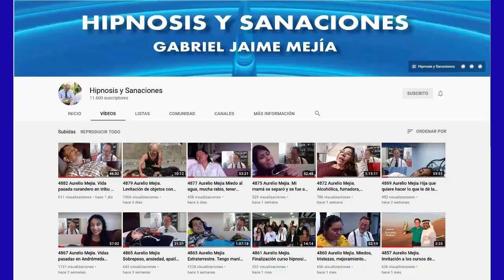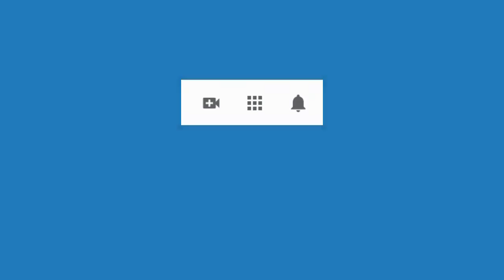5009 Aurelio Mejia. Temor hablar público, inseguro, mal genio, celos, miedo fracaso, papá violento d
Hipnosis introspectiva por Aurelio Mejía. Temor hablar en público, inseguro, mal genio, celos, miedo fracaso, papá violento durante infancia. Medellín, 5 de julio 2013.